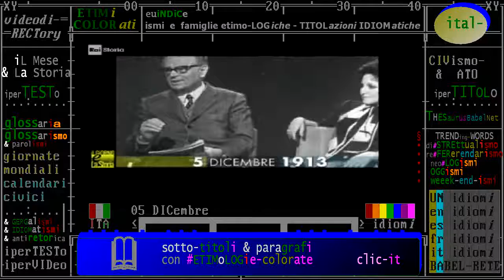§.1/- (anniversari nascita 1913) 05 DICembre: Giovanni Bollea, psichiatria infantile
1913
:titolo: Bollea, lo psichiatra amico dei bambini
05/12/1913 Nasce Giovanni Bollea, psichiatra e medico italiano. Si laurea in medicina nel 1938 e si specializza in malattie mentali. Nel dopoguerra, Bollea frequenta, a Losanna, un corso di specializzazione in psichiatria infantile. Questi studi lo portano, negli anni cinquanta, a rivoluzionare la neuropsichiatria ... Leggi tutto